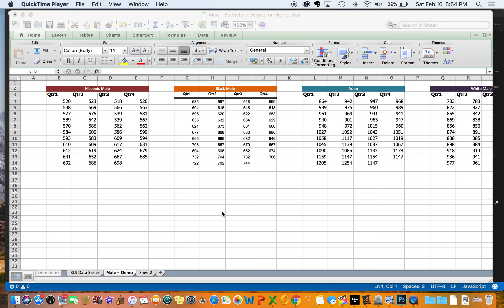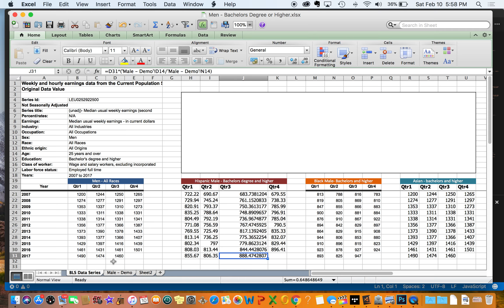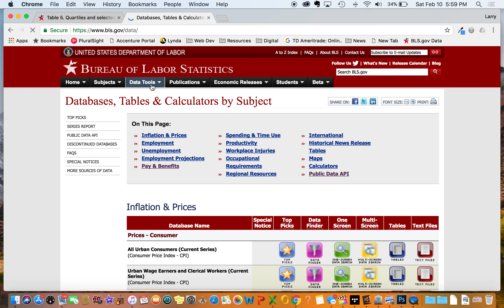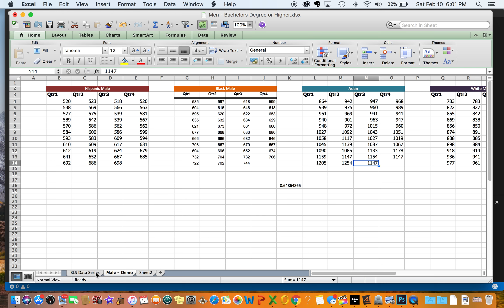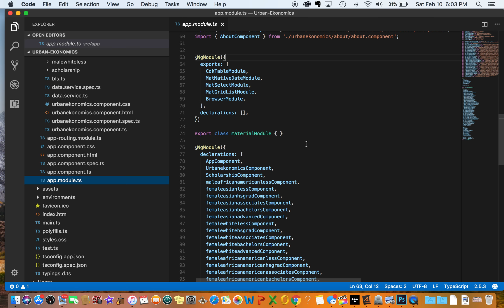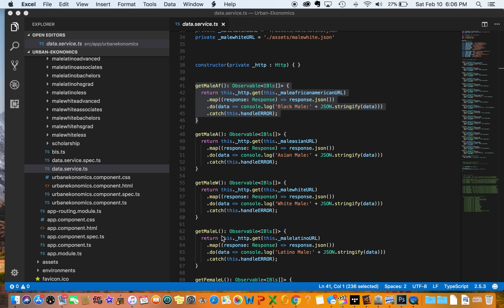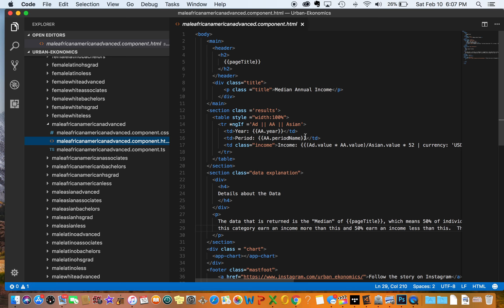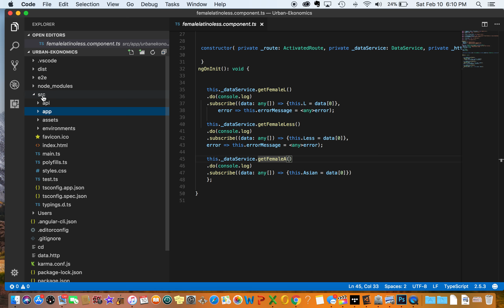Angular Application utilizing Publicly Available data from BLS.gov.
This is a video tutorial on how UrbanEkonomics.org was created and the thought process behind bringing this data to light.  I am pulling in data from the Bureau of Labor Statistics to build out an Angular application to easily display the data.  The front end calculation is done using data from separate datasets.

The components are outlined in an easy to understand fashion, with a view for each result.  The graphs were created using HighCharts and since have been updated.